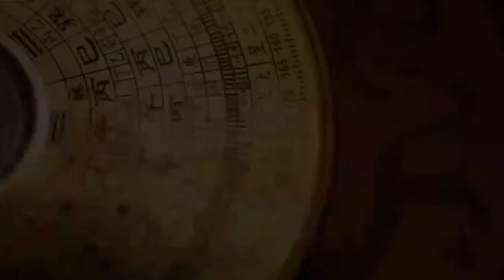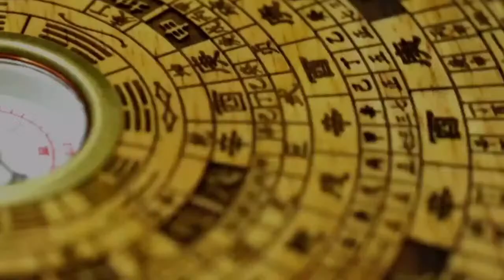The Complete Feng-shui Show 2 Featuring Michele Castle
More than 20 years ago Feng Shui was brought to Michele’s attention, as it rapidly gained momentum and interest in the west. Like many, she had read about the subject. Friends had their homes healed and her curiosity flourished. A Feng Shui consultant came to Michele’s home with pen in hand. She followed her around as she instructed on colours, furniture placement and an assortment of symbolism. Red needed to be removed from a wall, furniture directions needed adjustment, Jade and Cumquat plants were to be placed at doors, mirrors and pictures re-homed, salt went in certain spots, crystals hung to redirect energy and the list went on. The thought of a change in luck stimulated interest and desire. Michele was in a tailspin - amazed - this was an exciting new venture and a great excuse for an upskill, and unbeknown to Michele, also a change in my life direction.
Since then Michele has successfully navigated the Feng Shui industry for over 20 years, mastering a deep understanding of the multi-layered science of practice.
Michele has taught Feng Shui, Chinese Astrology and Metaphysical Studies for Silk Road's Asian Studies at Curtin University and worked extensively on interiors, renovations, and with emerging businesses and established enterprises. Through many years of practicing and consulting, Michele has become an author and public speaker and now brings her wealth of knowledge and experience to this new Feng Shui series.

Complete Feng Shui Monthly Planner 2022 : castle, michele: Amazon.com.au: Books
365 Everyday Feng Shui Tips Journal
daily and monthly subscription